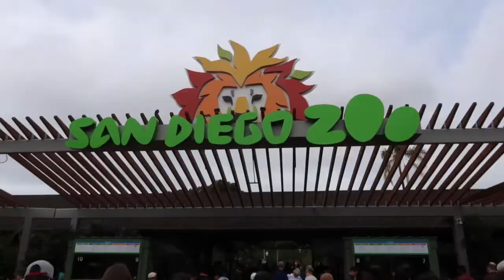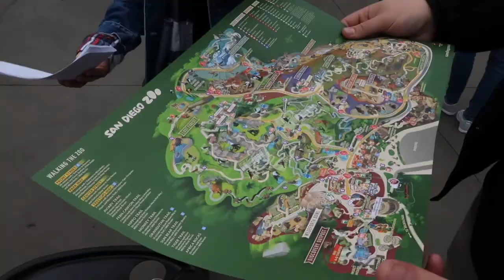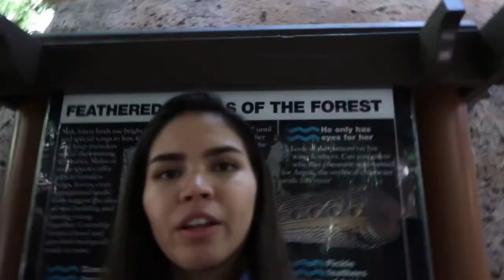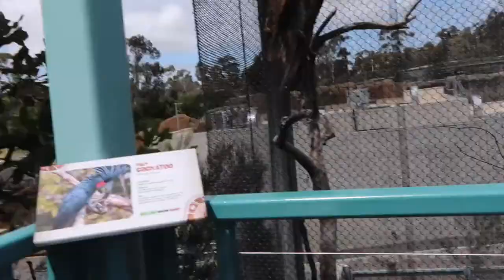SAN DIEGO ZOO // Spring Break Vlogs 2018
Watch us as we visit our family in San Diego and go to the zoo!!